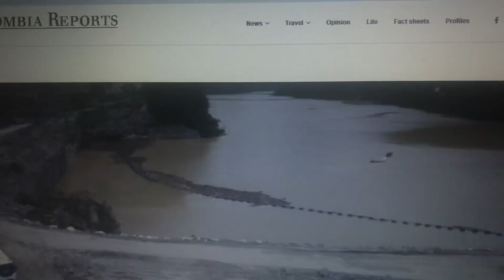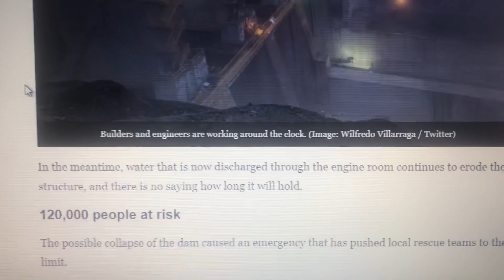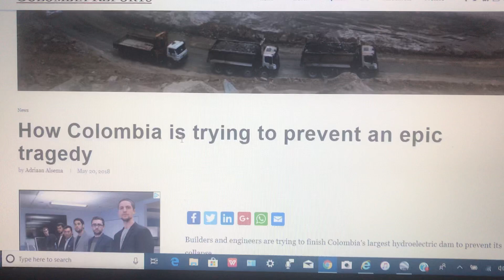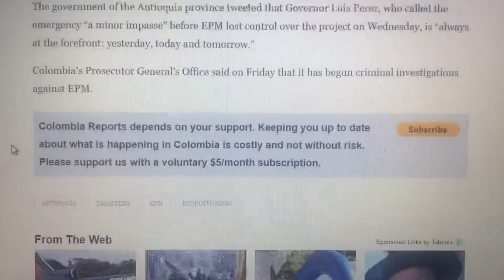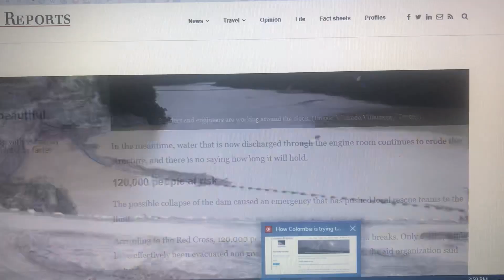5•20- FLOOD BEYOND IMAGINATION NOW SEEN AS INEVITABLE! TIME IS SHORT!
DELUGE OF MILLIONS OF CU FT.!!